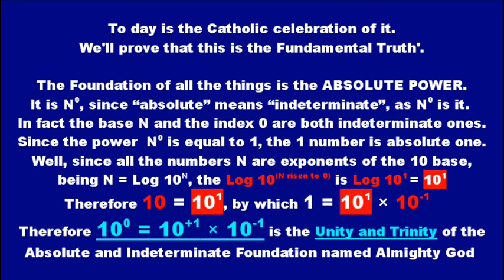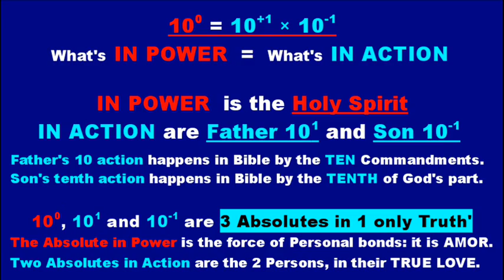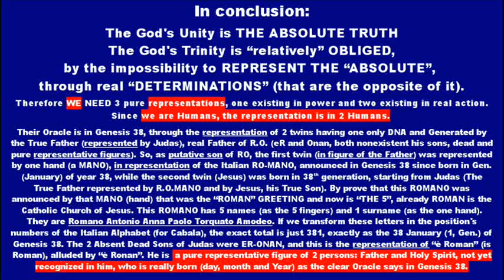Unity and Ttrinity of God here is proved.wmv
The Trinity and Unity
of God

To day is the Catholic celebration of it.
We'll prove that this is the Fundamental Truth'.

The Foundation of all the things is the ABSOLUTE POWER.
It is N0, since "absolute" means "indeterminate", as N0 is it.
In fact the base N and the index 0 are both indeterminate ones.
Since the power  N0 is equal to 1, the 1 number is absolute one.
Well, since all the numbers N are exponents of the 10 base, being N = Log 10N, the Log 10(N risen to 0) is Log 101 = 101
Therefore 10 = 101, by which 1 = 101 × 10-1
Therefore 100 = 10+1 × 10-1 is the Unity and Trinity of the Absolute and Indeterminate Foundation named Almighty God

100 = 10+1 × 10-1
What's IN POWER  =  What's IN ACTION

IN POWER  is the Holy Spirit
IN ACTION are Father 101 and Son 10-1

Father's 10 action happens in Bible by the TEN Commandments.
Son's tenth action happens in Bible by the TENTH of God's part.

100, 101 and 10-1 are 3 Absolutes in 1 only Truth'
The Absolute in Power is the force of Personal bonds: it is AMOR.
Two Absolutes in Action are the 2 Persons, in their TRUE LOVE.
In conclusion:

The God's Unity is THE ABSOLUTE TRUTH
The God's Trinity is "relatively" OBLIGED,
by the impossibility to REPRESENT THE "ABSOLUTE",
through real "DETERMINATIONS" (that are the opposite of it).

Therefore WE NEED 3 pure representations, one existing in power and two existing in real action.
Since we are Humans, the representation is in 2 Humans.

Their Oracle is in Genesis 38, through the representation of 2 twins having one only DNA and Generated by the True Father (represented by Judas), real Father of R.O. (eR and Onan, both nonexistent his sons, dead and pure representative figures). So, as putative son of RO, the first twin (in figure of the Father) was represented by one hand (a MANO), in representation of the Italian RO-MANO, announced in Genesis 38 since born in Gen. (January) of year 38, while the second twin (Jesus) was born in 38th generation, starting from Judas (The True Father represented by R.O.MANO and by Jesus, his True Son). By prove that this ROMANO was announced by that MANO (hand) that was the "ROMAN" GREETING and now is "THE 5", already ROMAN is the Catholic Church of Jesus. This ROMANO has 5 names (as the 5 fingers) and 1 surname (as the one hand). They are Romano Antonio Anna Paolo Torquato Amodeo. If we transform these letters in the position's numbers of the Italian Alphabet (for Cabala), the exact total is just 381, exactly as the 38 January (1, Gen.) of Genesis 38. The 2 Absent Dead Sons of Judas were ER-ONAN, and this is the representation of "è Roman" (is Roman), alluded by "è Ronan". He is  a pure representative figure of 2 persons: Father and Holy Spirit, not yet recognized in him, who is really born (day, month and Year) as the clear Oracle says in Genesis 38.